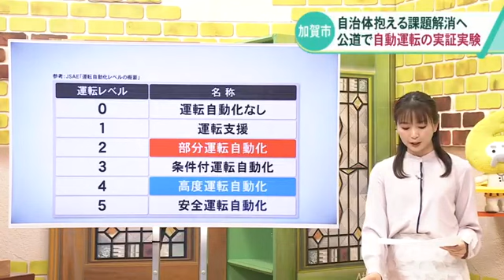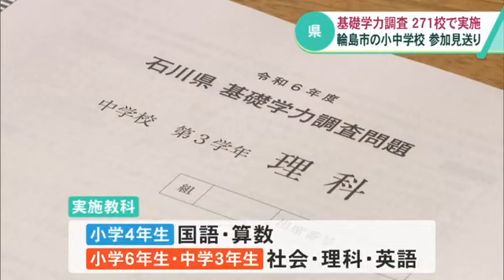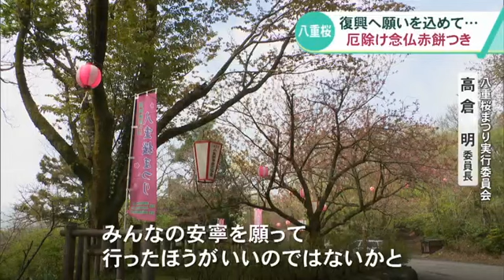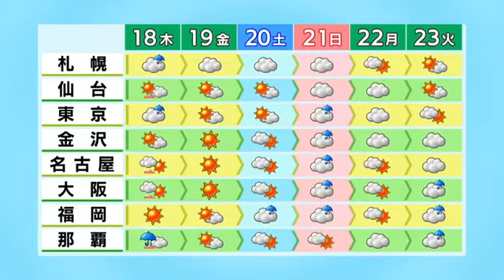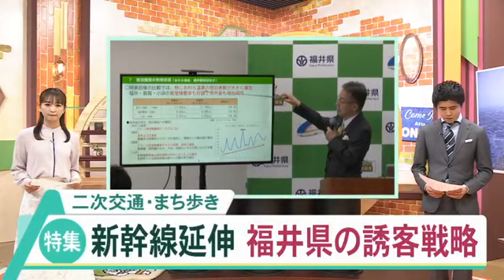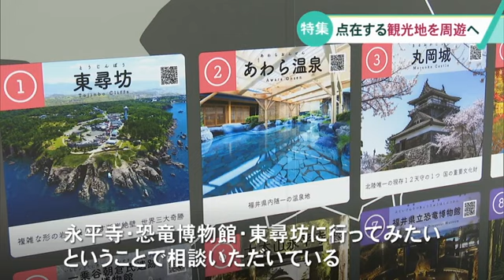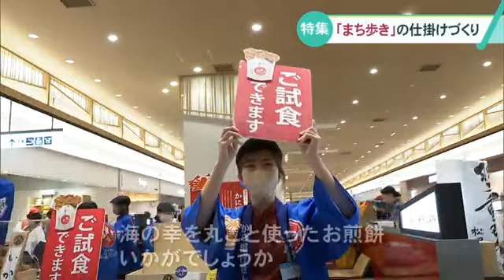【４月１７日能登半島地震まとめ】馳知事が総理と面会予備費から追加支出へ/元日本代表アスリートが復旧支援/県職員が被災地ボランティア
※４月１７時点の情報です。